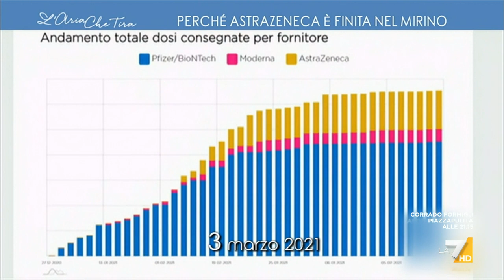Perché AstraZeneca è finita nel mirino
Complotto o casualità che sia, quello di AstraZeneca rimane un percorso a dir poco accidentato. Servizio di Luca Aristodemo Gentile